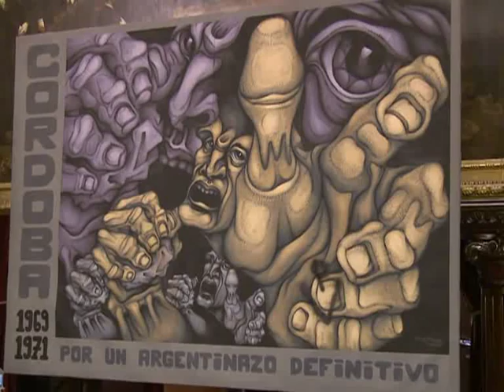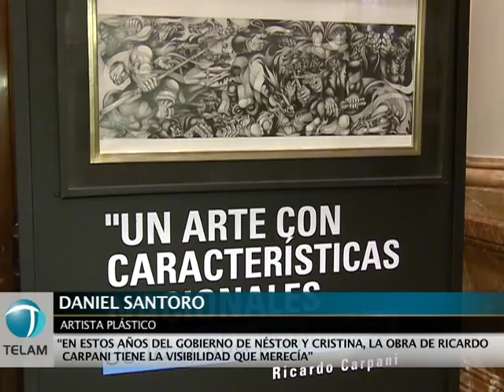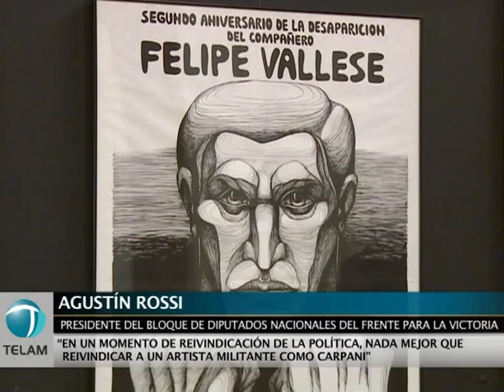Se inauguró una muestra del artista Ricardo Carpani en el Congreso Nacional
La Cámara de Diputados dejó inaugurada hoy una muestra de Ricardo Carpani, donde se exhiben obras del artista, que se podrán visitar con entrada libre y gratuita hasta el 19 de octubre en el Salón de los Pasos Perdidos de la cámara baja.

La apertura de la muestra, en la que estarán expuestas 16 obras del artista, contó con la presencia de Doris Carpani, la viuda del artista; el presidente de la Cámara, Julián Domínguez; el titular del bloque del Frente para la Victoria, Agustín Rossi, impulsor de la exposición y el reconocido artista plástico Daniel Santoro.

"Esta exposición aquí en la Cámara de Diputados es algo que jamás hubiéramos soñado con Ricardo. Siento en el alma que él no lo haya podido disfrutarla, pero vengo en su nombre a expresar un inmenso agradecimiento", expresó Doris Carpani.

Por su parte, Santoro señaló: "Carpani nos dejó una doble enseñanza desde el oficio y desde lo político, y es muy importante que podamos homenajearlo en esta época donde la revalorización que ha habido de la política hace que se resignifique el imaginario de Ricardo".

Rossi presentó el 5 de Septiembre pasado un proyecto de resolución para declarar de interés cultural la obra de Carpani, que también lleva la firma de Domínguez.

Carpani, que nació en la localidad bonaerense de Tigre, el 11 de febrero de 1930, realizó su primera exhibición de arte en 1957 y fundó junto con otros artistas fundó el movimiento Espartaco.

Simpatizante de las causas sociales, sus pinturas hacen foco en temáticas tales como el desempleo, los trabajadores y los pobres, así como en temas nacionalistas.

Son fuertes, sólidas y de cortes claros, a menudo retratando determinadas personas. Esta línea de trabajo se refleja en sus ilustraciones del Martín Fierro, el poema épico gauchesco argentino.

En los años `70 se exilió en España y con el retorno de la democracia vuelve al país. A partir de allí realizó exposiciones individuales en la Fundación Banco Patricios, así como en galerías privadas (La Cuadra, Van Eyck, etc.), en museos (Museo Municipal de Bellas Artes de La Plata, la antológica "Carpani 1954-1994" en el Palais de Glace) y Salas Nacionales (Museo Provincial de San Luis).

Carpani, que falleció en Buenos Aires el 9 de septiembre de 1997, antes de su muerte hizo un gran retrato del argentino-cubano Ernesto "Che" Guevara, que actualmente se encuentra en la Plaza de la Cooperación en Rosario.